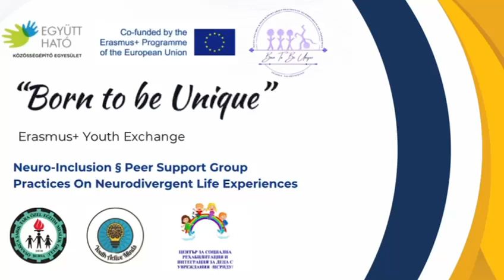Born to be unique résztvevői interjúk 2.rész (w english subtitles)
Born to be unique ifjúsági csere, kortárs tapasztalatcsere a neurodiverzitásról. Mennyi tapasztalata van a Görögöknek a fogyatékossággal és neurodiverzitással élő emberekkel?  Mennyire rugalmasak a munkahelyek Magyarországon számukra?